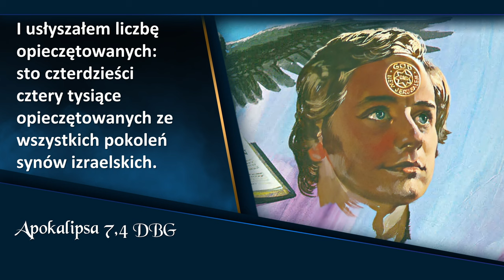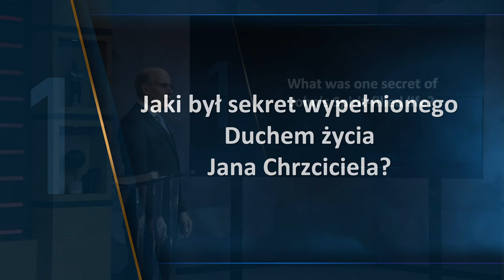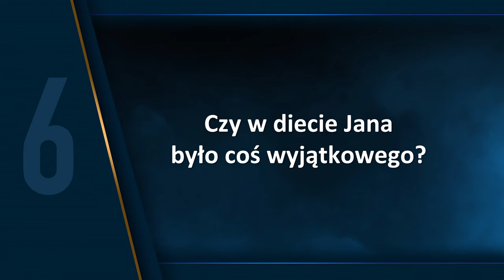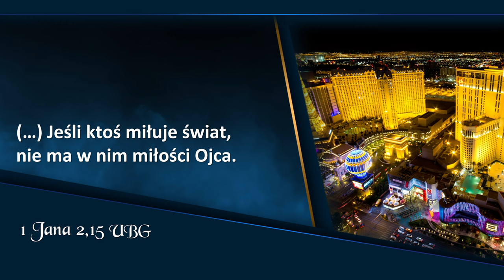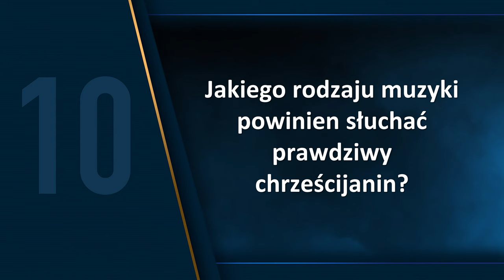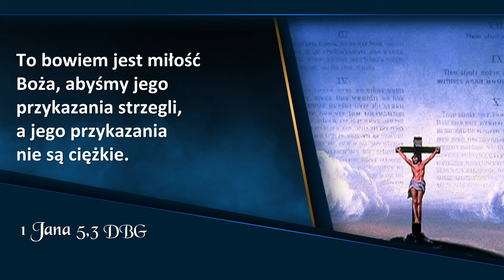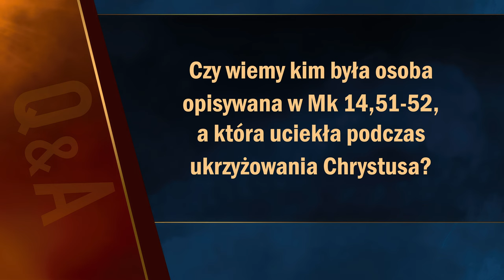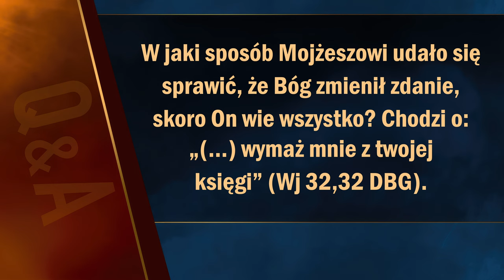Apokalipsa TERAZ: Ambasadorowie króla | Doug Batchelor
Apokalipsa TERAZ: Spotkanie 19, „Ambasadorowie króla”, które prowadzi Doug Batchelor.